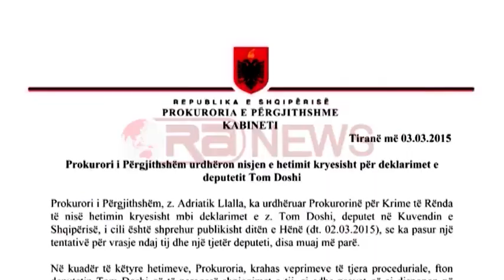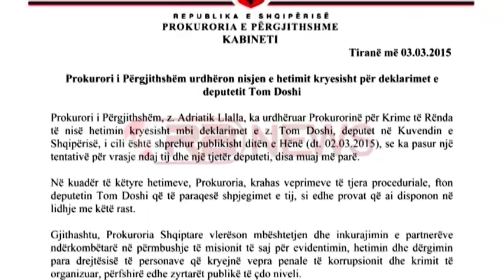Akuza e Tom Doshit, shoqërohet në polici i dyshuari si atentator, Durimi Bami- Ora News-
Një ditë pas akuzave të rënda që deputeti shkodran Tom Doshi, tashmë i përjashtuar nga grupi parlamentar i PS hodhi mbi kryeparlamentarin Meta dhe ministrin Tahiri, kryeministri i Shqipërisë Edi Rama zhvilluan një takim me ministrin e Brendshëm dhe kryeprokurorin Adriatik Llalla.

Nuk pati njoftim zyrtar, por takimi mes tre zyrtarëve të lartë nisi rreth orës 10: 00 dhe u zhvillua në ambientet e kryeministrisë dhe përfundoi rreth orës 10:20.

Pas përfundimit të takimit, u largua kryeministri Rama dhe më pas kryeprokurori Llalla dhe ministri Tahir.

Tom Doshi dje menjëherë pas përjashtimit nga grupi parlamentar i PS, akuzoi Ilir Metën se ka urdhëruar dhe ka paguar një person për ta vrarë.

Tom Doshi deklaroi dje “Rama sot ka një tutor që quhet Ilir Meta i  cili ka paguar lekë dhe ka urdhëruar të më vrasin mua dhe Mhill Fufin. Ka 5 muaj që ia kam bërë të qartë edhe vetë Ilirit, kryeprokurorit, Edi Ramës, kryeprokurorit të Krimeve të Rënda. Kam informuar senatin amerikan për këtë punë. Ia bëra të qarta Edi Ramës edhe për 21 janarin dhe për të gjitha gjërat.

Shantazh i vertete eshte ai qe ben Meta. Nese nuk me mbroni ju coj ne opozite i thote ai Rames. Kjo aleance duhet te denoncohet deri ne fund... Ditet e fundit Edi Rama me ka bere oferte qe ta fsheh kete krim duke me dhene garanci se qeveria dhe partia do vazhdojne te me mbeshtesin dhe se nuk do kete masa ndaj meje. Une nuk bej pazare me askend per jeten time dhe te femijeve te mi. Krimi duhet te hetohet dhe denohet, ashtu sic ambasadoret e nderuar shprehen ne deklaraen e tyre. Jam i gatshem te bashkepunoj deri ne fund me drejtesine."